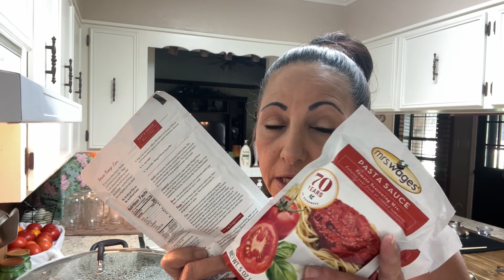The Easiest Waterbath Pasta Sauce | Update On AC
PASTA RECIPE
11 cups of puréed or crushed tomatoes
1/4 cup sugar
1 package Ms Wages pasta sauce mix
Bring to a boil, simmer 25 minutes
Waterbath can pints for 40 minutes
Quarts for 45 minutes

MAILING ADDRESS
Ms. Lippy
Bethany, La 71007